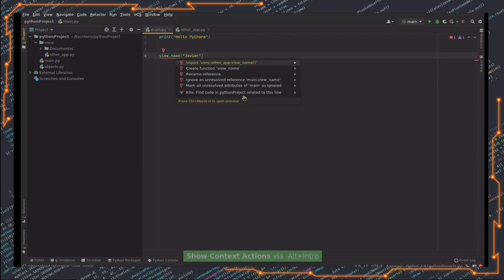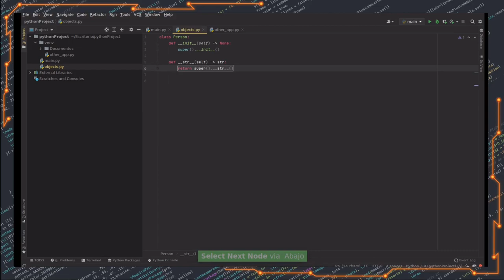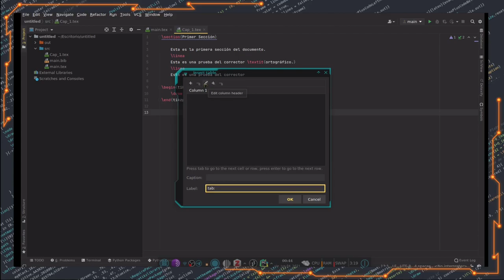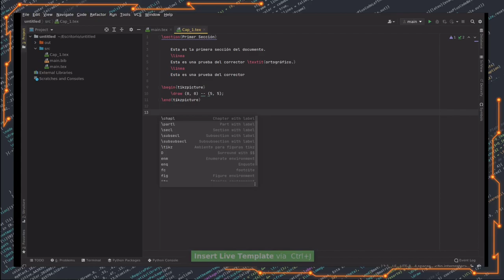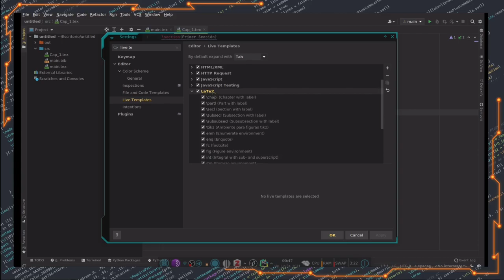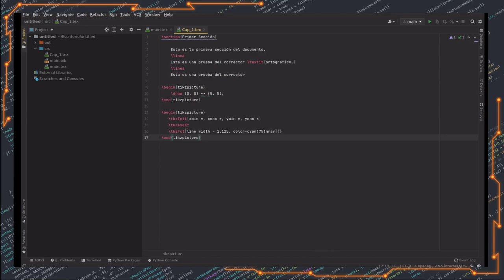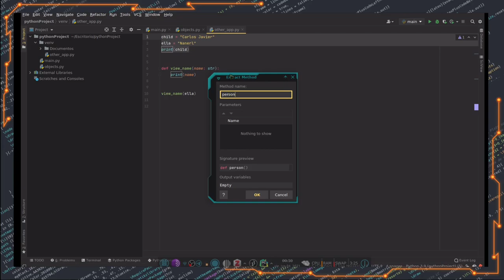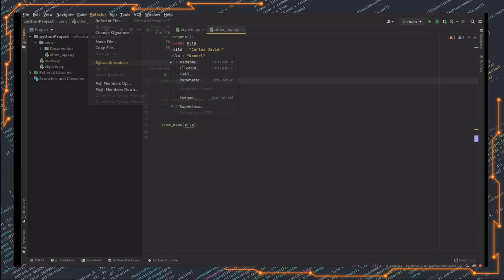Tuturial: 8-9 Curso de PyCharm - Generadores de código / Refactor